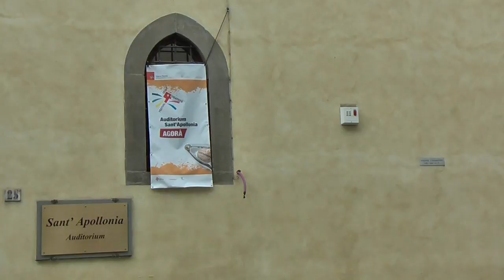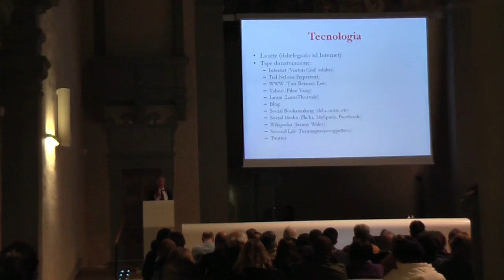"Le idee che ci hanno cambiato la vita" Incontro con Derrick de Kerckhove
Festival della Creatività 2010
"Le idee che ci hanno cambiato la vita"
Incontro con Derrick de Kerckhove
23/10/2010 Auditorium di S. Apollonia